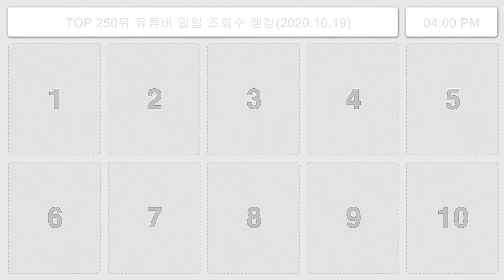TOP 250 유튜버 일일 조회수 랭킹(20.10.19)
우리나라 상위 250위 유튜버의 일일 동영상 조회수를 보여 줍니다.
오후4시 ~ 다음날 오후 4시까지 24시간 동안 등록된 동영상을 수집하여 조회수순으로 정렬하였습니다.
아래는 전체조회수(글자수 제한으로 40위까지) 순위입니다.

2위: Big Hit Labels

3위: SBS NOW / SBS 공식 채널
[런닝맨] 요약 '3년 만의 완전체 출격! 레전드 찍은 블랙핑크' / 'RunningMan' BlackPink Special | SBS NOW

5위: 진용진
5살 아이가 그린 그림을 미술평론가에게 가격을 매겨달라고 하면 얼마를 써줄까?

7위: Hongyu ASMR 홍유

9위: 1theK (원더케이)

11위: Mnet Official
[2회/예고] '작년보다 심하다!' 더 뜨겁고 잔혹해진 불구덩이 심사?! I 금요일 밤 11시

12위: MBCentertainment
[주간 예능연구소]환불원정대 드디어 출격돈터치미 Don' touch me놀면뭐하니/나혼자산다/전지적참견시점 | MBC 예능핫코너 TOP 3 모아보기 #116

13위: 사나이 김기훈

15위: Jane ASMR 제인
ASMR GOLD FOOD *TREASURE CHEST, GOLD BAR, GOLD NECKLACE 골드바, 금괴, 보물상자, 금목걸이 먹방 EATING SOUNDS

16위: 밀키복이탄이MilkyBokiTan

17위: Big Hit Labels

18위: 스브스케이팝 / SBS KPOP

21위: 쏘영 Ssoyoung
[Mukbang ASMR] 매콤한 오징어대왕 갈비해물찜 먹방 Wanggalbi squid Braised Seafood boil eatingshow Ssoyoung

22위: 런닝맨 - 스브스 공식 채널

23위: 악동 김블루
세상에서 가장 배그를 웃기게하는 배린이 100명을 모았다ㅋㅋㅋ(골때림ㅋㅋㅋㅋㅋ)

24위: 김재원의 즐거운 세상

25위: MBCkpop
[쇼! 음악중심 4K] 엔시티 유 -메이크 어 위시(벌스데이 송) (NCT U -Make A Wish(Birthday Song)) 20201017

26위: PLAYLIST ORIGINALS 플레이리스트 오리지널

27위: 피지컬갤러리

28위: 스브스케이팝 / SBS KPOP

33위: Big Hit Labels

34위: 야미보이 Yummyboy

37위: SBS NOW / SBS 공식 채널

38위: 스브스케이팝 / SBS KPOP

39위: 공대생 변승주 DS

40위: Donam도남이먹방
ENG 신상 크림까르보불닭에 뿌링클콤보! NEW Cream Firenoddles! Bburinkle combu chicken Mukbang ASMR DoNam 조용한먹방